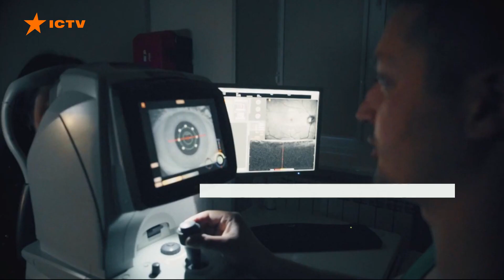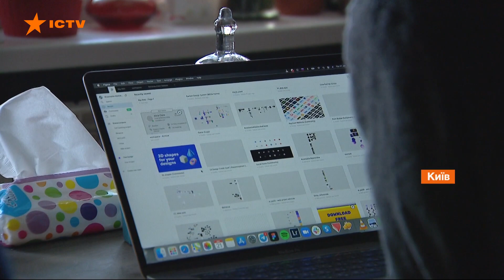Держать 40 см от экрана и делать больше пауз. Как уберечь свое зрение - советы врачей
По данным ВОЗ, более 2 млрд человек в мире имеет близорукость или дальнозоркость. И почти в половине случаев, нарушения зрения можно было бы избежать с надлежащим уходом. Сейчас ситуацию осложняет эпидемия - мы больше сидим за компьютерами и телефонами.

И хотя экраны нынешних гаджетов лучше, чем 10 лет назад, расстояние, освещение и продолжительность пользования имеют значение для наших глаз. К счастью, современные технологии позволяют исправить зрение раз и навсегда.